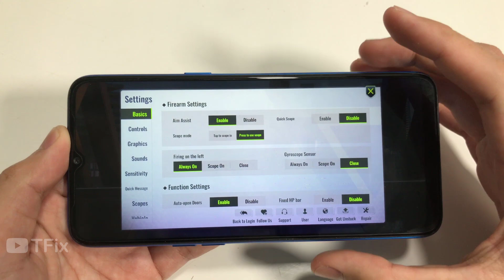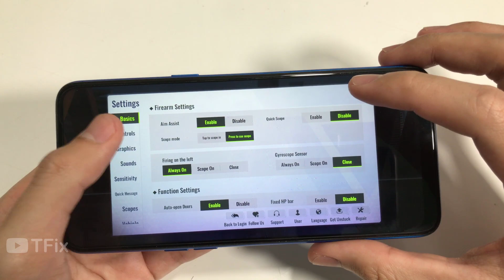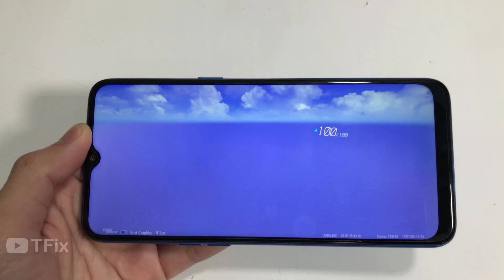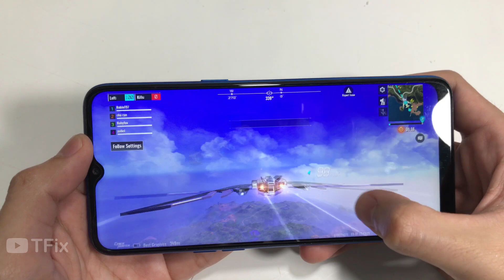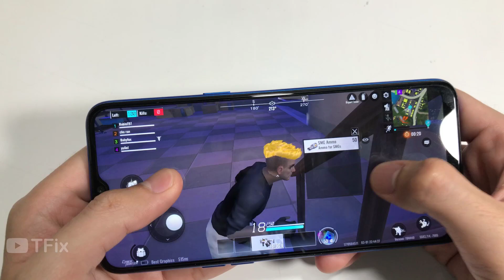Realme 5 Test Game Cyber Hunter RAM 3GB | Snapdragon 665, Battery Test on Realme 5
Full brightness, battery consumption when gaming for 10 minutes:
Unboxing:
Test Camera Phone:
Antutu Benchmark - Geekbench 5:
Hareset Phone:
Charging Test:
**Spectification Realme 5**
Display: IPS LCD, 6.5", HD+
OS:  Android 9.0 (Pie)
Main camera: 12 MP & 8 MP, 2 MP, 2 MP
Selfie camera: 13 MP
CPU: Snapdragon 665
GPU: Adreno 610
RAM: 3 GB
Storage: 64 GB
Battery: 5000 mAh